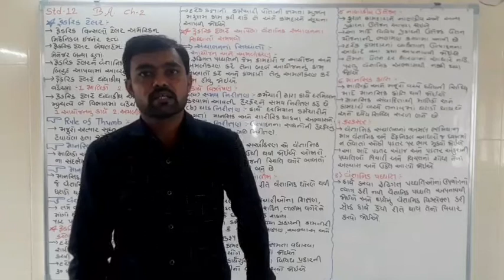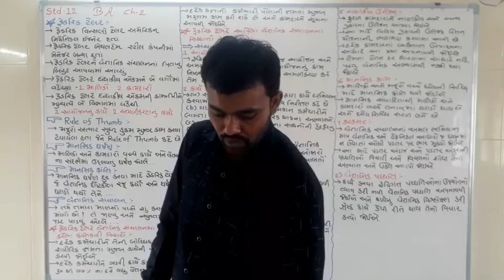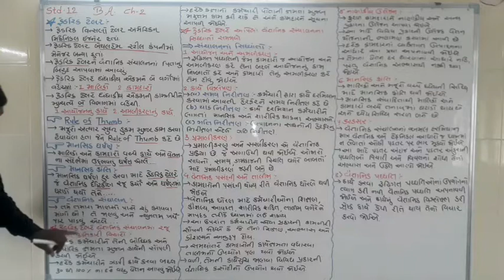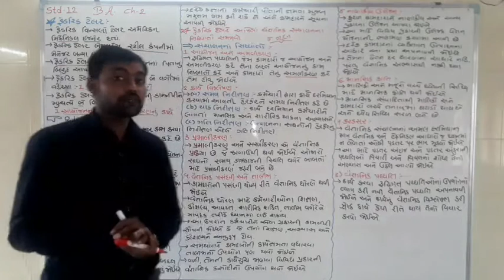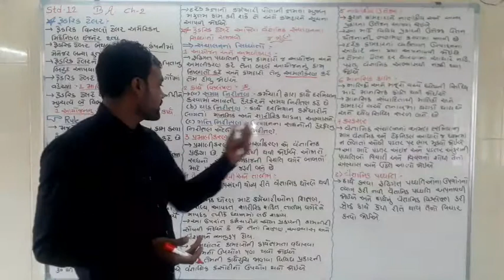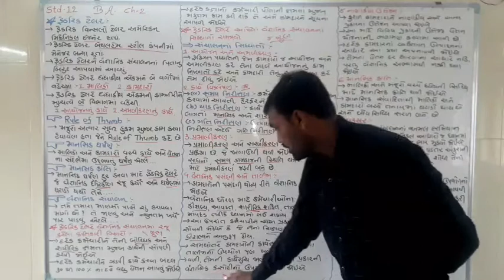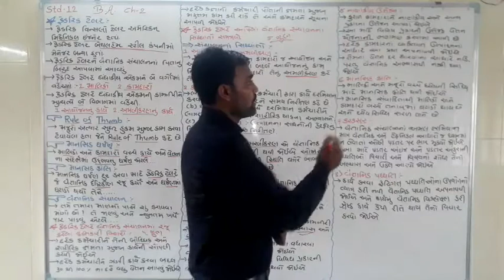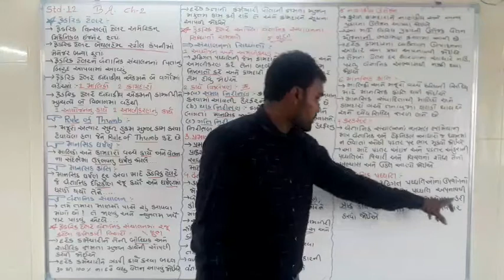12 com./ch-2/ફેડરિક ટેલરના વૈજ્ઞાનિક સંચાલનના સિધ્ધાંતો